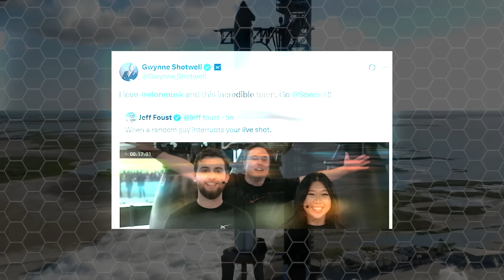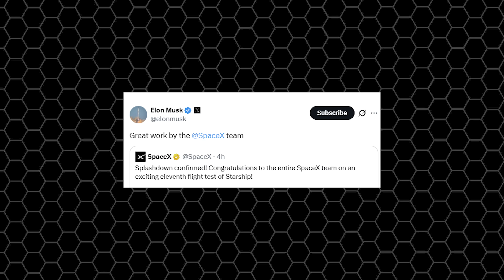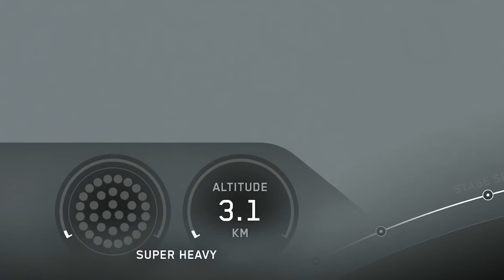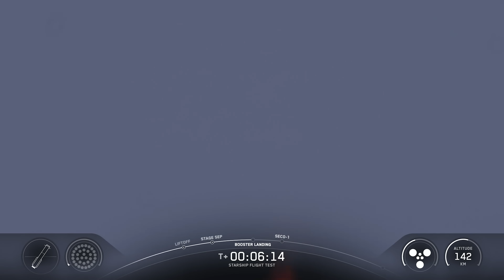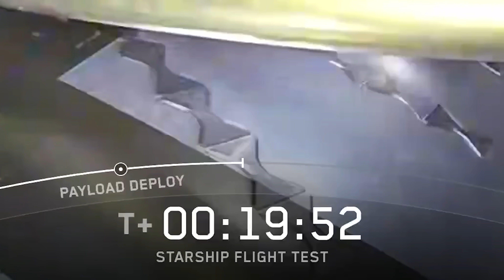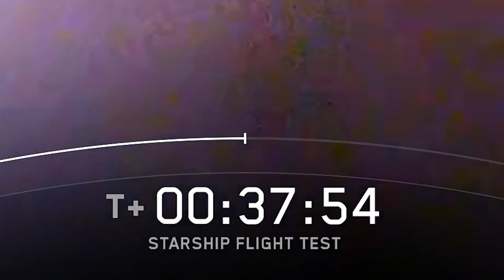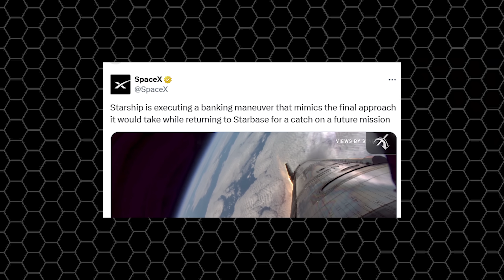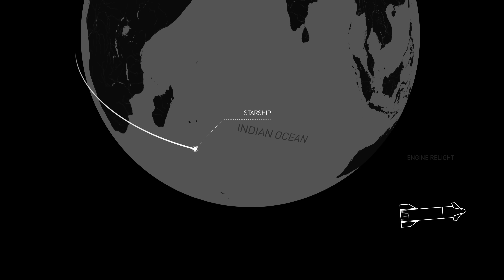NASA, Elon Musk, Shotwell just declared this after Starship Flight 11th Successful Shocked China!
0:00 intro
0:42 Flight 11’s Perfect Run
5:53 Starship’s Orbital Breakthrough
7:28 The Ultimate Stress Test
9:33 Starship’s Final Trial
There’s no doubt about it! Starship Flight 11 is truly the greatest achievement for SpaceX so far.
As the final launch before the seamless transition to Starship Version 3 and the complete upgrade of Launch Pad 1, the company prepared for this mission with incredible precision, and the results speak for themselves.
Booster 15 performed flawlessly, so well that if it had been configured for a Mechazilla catch this time, it likely would’ve succeeded.
 Meanwhile, Ship 38 not only fixed all the issues seen in Flight 10, but went far beyond that in almost every way.
So, how exactly did this incredible flight unfold?
“I love Elon Musk and this incredible team. Go SpaceX!”, those were the heartfelt, powerful words from COO Gwynne Shotwell, dedicated to her boss and the entire Starship team she’s been proudly working alongside. It was her way of celebrating what’s being called the most impressive Starship flight of 2025, Flight 11. Elon Musk, unable to hide his excitement, simply said, “Great work by the SpaceX team.”
The joy even reached NASA, where Acting Administrator Sean Duffy congratulated SpaceX on the remarkable achievement, stating, “The progress SpaceX demonstrated with today’s Starship test is critical for our Artemis missions.”
And indeed, there’s a reason this flight is being praised as the most successful of the year. The atmosphere at Starbase said it all, a massive crowd of fans had gathered after work, their cheers echoing through the night as they watched the tense, heart-pounding moments unfold alongside the SpaceX team. Elon Musk himself was there too, smiling, relaxed, chatting with the livestream hosts. He knew this wasn’t just another test flight — every maneuver, every calculation had been fine-tuned for perfection. This was a special mission — one that marked a new chapter in the Starship story.